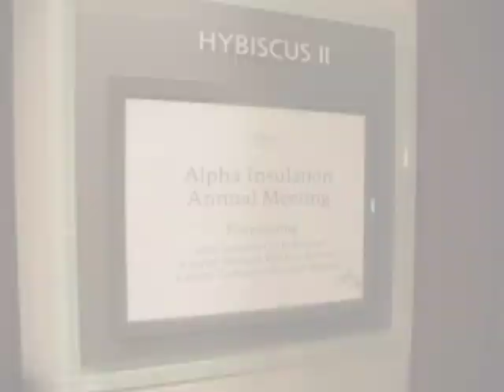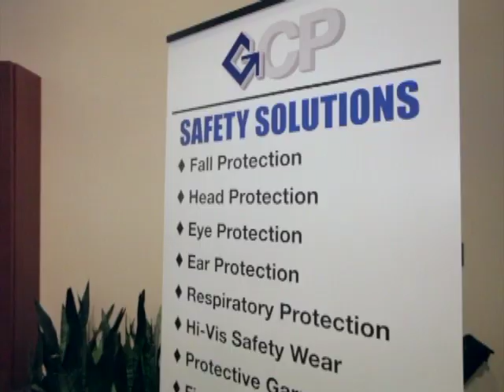Alpha Insulation and Waterproofing Annual Meeting Recap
Alpha Insulation and Waterproofing contacted us to produce a same-day edit business video for their annual meeting. The video was distributed via the the company website and shown during board planning meetings and at the end of the annual meeting. The reason for the video was to present it to their regional and foreign offices to encourage team building, employee loyalty, communicate state of the company, and last but not least to promote future upcoming events.